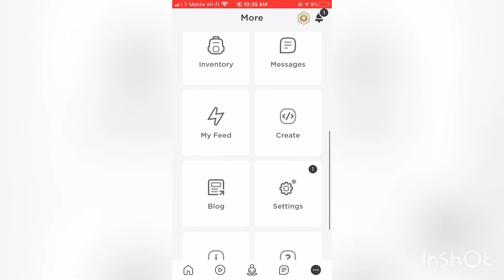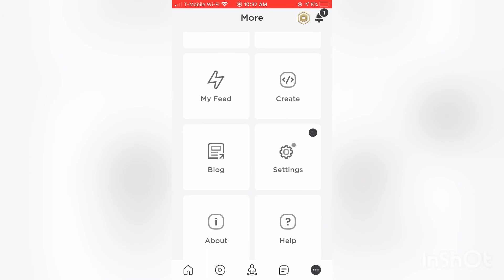How to CHANGE PRIVACY SETTINGS! (Roblox mobile)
Hi today we are going to learn how to change privacy settings in roblox.